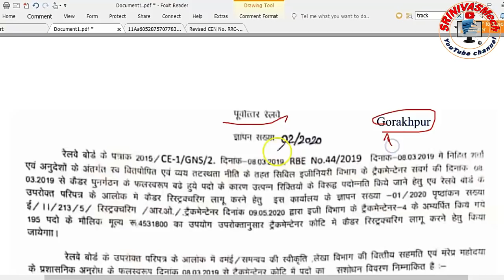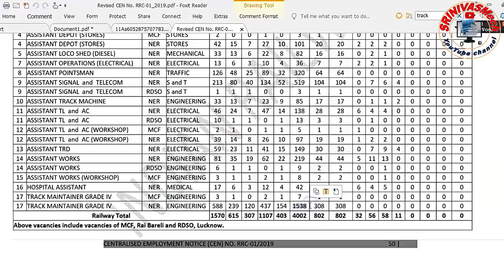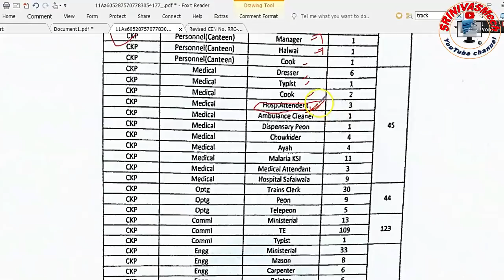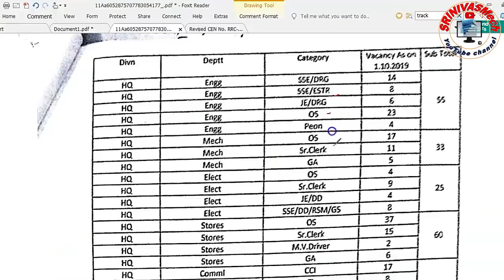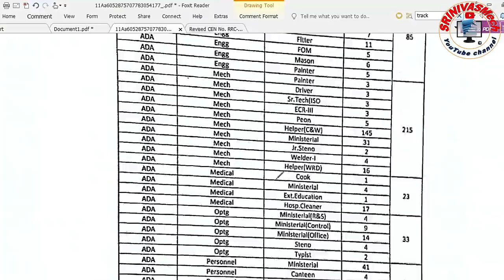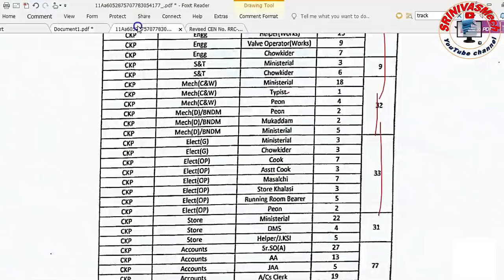Railway 50% posts surrender 2 zones Update Kolkata & Gorakhpur for all aspirants by SRINIVASMech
Railway 50% posts surrender 2 zones Update Kolkata & gorakhpur  aspirants by SRINIVASMech